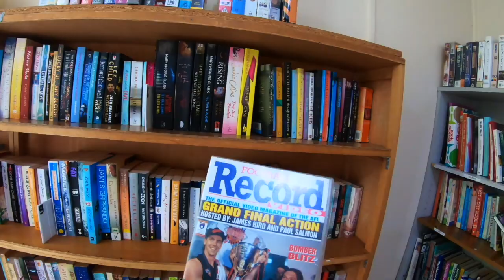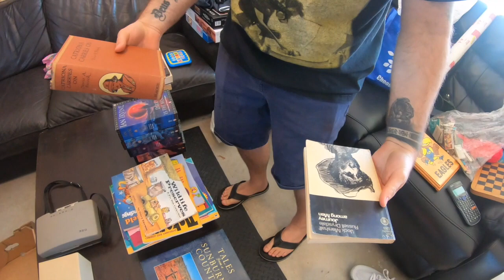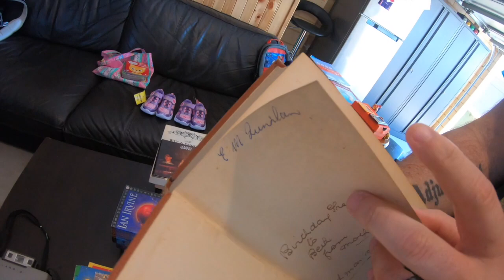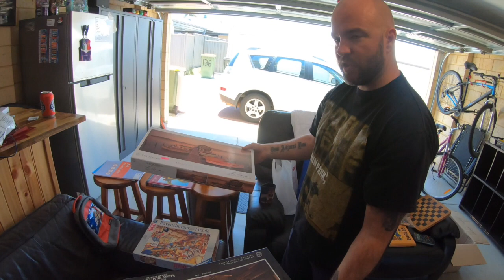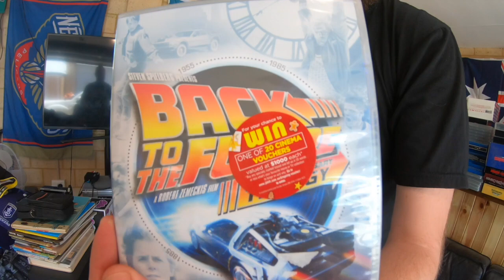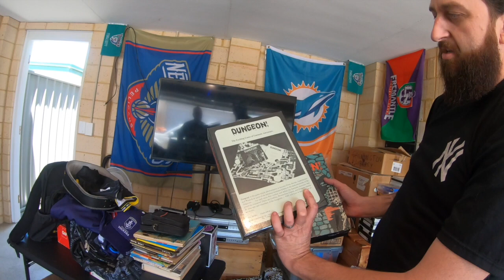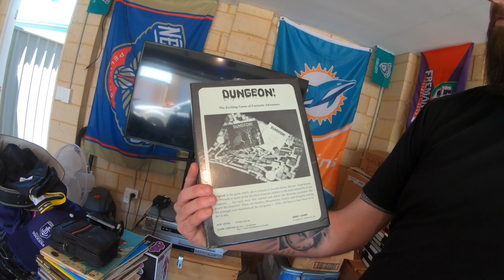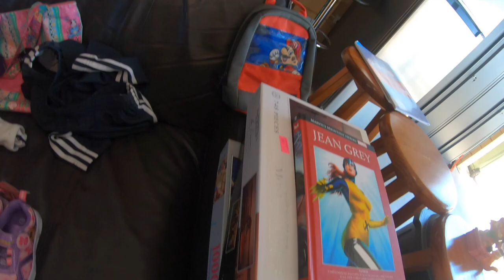Come thrift with us - Garage sale trail Day2- Round 5 - join us West Aussies find reselling bargains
- with Thrifterdotme